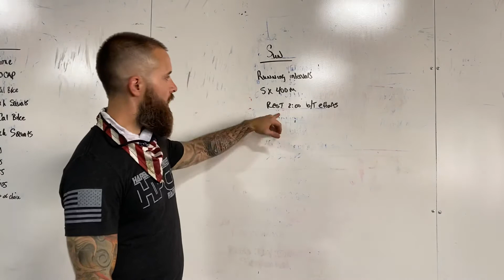Sunday 8/2/20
Workout brief and strategy